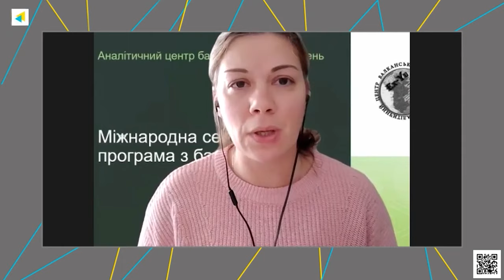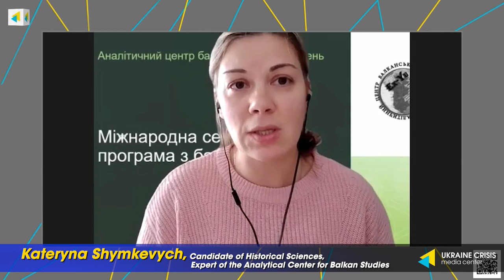Consequences of Russia's Hybrid Influence in the Balkans. Ukraine in Flames #569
Violent incidents in Kosovo injured dozens of NATO troops this summer. Serbia saw its biggest protest movement since the removal of Slobodan Milošević in 2000. In Bosnia and Herzegovina, Serb leader Milorad Dodik is threatening secession, calling the political structure a "failed experiment." Additionally, migration from the Western Balkans to the EU, causing economic strain, is expected to increase significantly. Watch Ukraine in flames #569 to find out about the political landscape of the Balkans and discuss external hybrid influences, with a focus on Russia's extensive impact across the entire region.

Guests:

Kateryna Shymkevych, Candidate of Historical Sciences, Expert of the Analytical Center for Balkan Studies
Andriy Kryshtal, Sociologist, Expert of the Analytical Center for Balkan Studies

Timecodes
00:00 - Intro
02:39 - (Shymkevych) “Conflict potential in the Western Balkans”
07:15 - (Kryshtal) “Situation in Kosovo”
11:51 – Outro

🇺🇦💰 How you can help Ukraine fight Russian aggression🤝🏻:

👉🏻 Come back alive (works directly with the command and personnel of military units, purchasing infrared thermal imaging cameras, night vision goggles, hemostatics etc);
👉🏻 CO Serhiy Prytula Charity Foundation (purchases supplies for Ukrainian army, such as armor, ammunition, first-aid kits, cars and ATV, humanitarian aid for civilians, and food for animals);
👉🏻 UNITED 24 (was launched by the President of Ukraine Volodymyr Zelenskyy as the main venue for collecting charitable donations in support of Ukraine. Funds will be transferred to the official accounts of the National Bank of Ukraine and allocated by assigned ministries to cover the most pressing needs)
👉🏻 Army SOS (manages purchases of necessary ammunition, shields, intercommunication and reconnaissance facilities, etc. and delivers all goods directly);
👉🏻 Vostok SOS (raising funds for various needs of the army);
👉🏻 Phoenix Wings (the appropriate equipment & uniform, personal non-lethal protection (vests, helmets), required treatment of the wounded soldiers, and repair of the buildings used by the army)